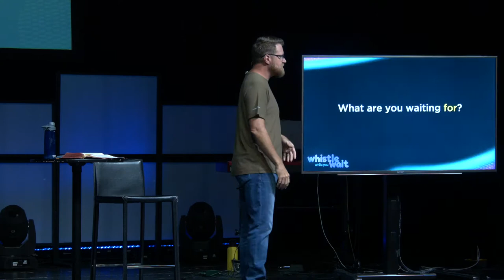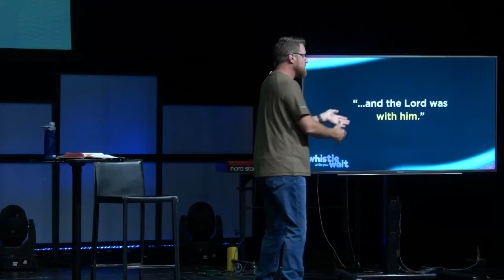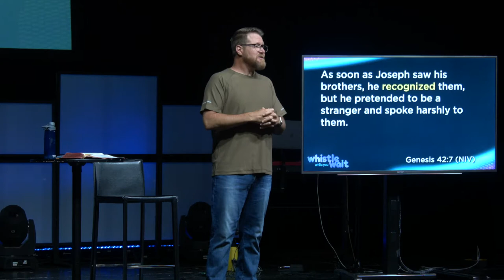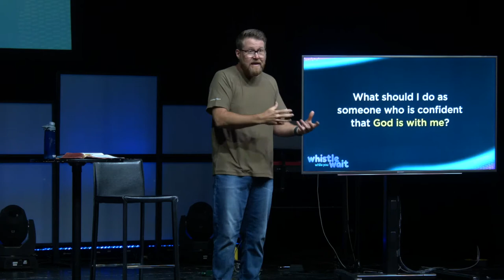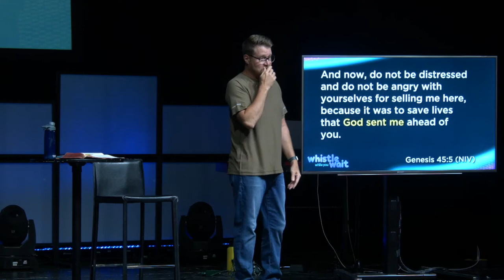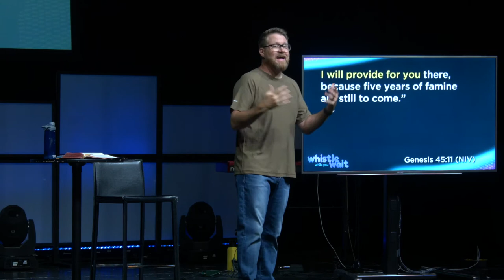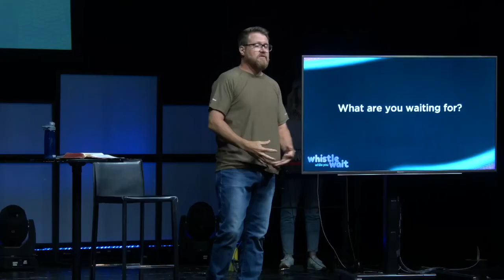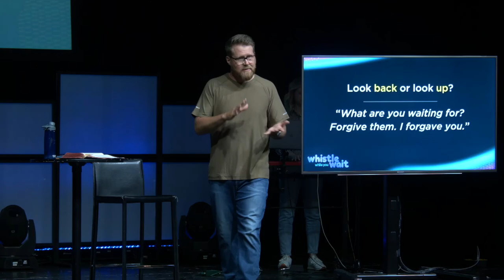Whistle While You Wait | Look Back or Look Up?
This week we are ending our series "Whistle While You Wait." We hope and pray that this series has strengthened your relationship with Christ and that God has used this series in your life. Know that God is with you no matter what you might be waiting for or holding onto. He was with you in the bad and he is with you in the good. Just as he was with Joseph when his brothers sold him into slavery and the same when he gained a position of power.